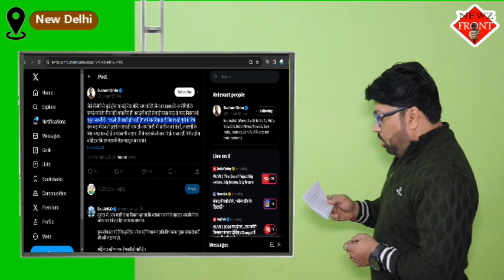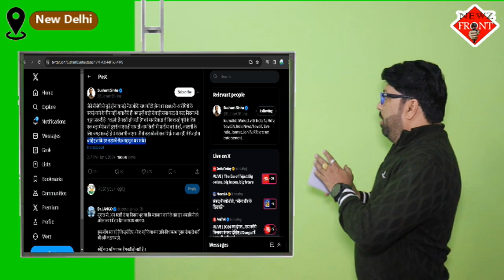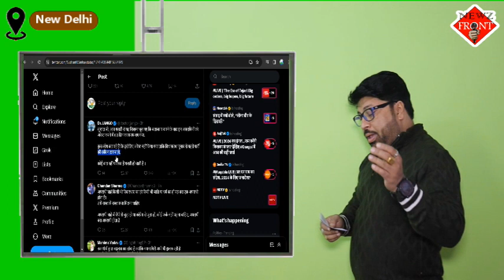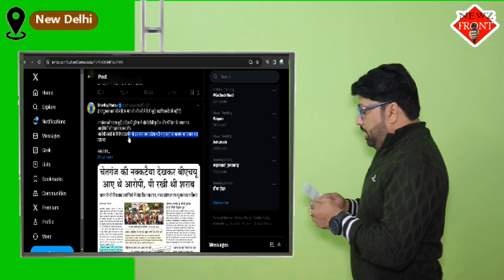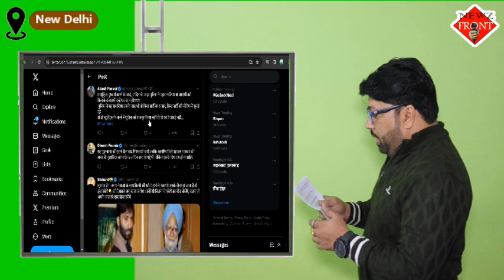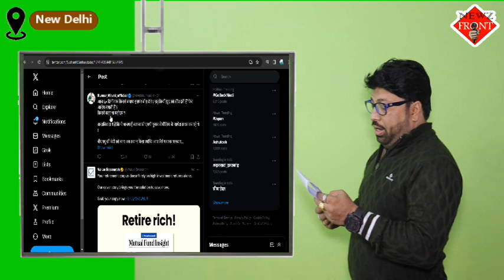IIT BHU में छात्रा से रेप, सरकार, पत्रकार सब के मुँह पर लगा ताला | BJP IT Cell | Sushant Sinha | NFI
IIT BHU में छात्रा से रेप, सरकार, पत्रकार सब के मुँह पर लगा ताला | BJP IT Cell | Sushant Sinha | NewZ Front
आईआईटी बीएचयू की छात्रा से सामूहिक दुष्कर्म से पहले एक नवंबर की रात आरोपी कुणाल पांडेय अपनी बाइक से दोस्तों अभिषेक चौहान उर्फ आनंद और सक्षम पटेल के साथ चेतगंज की नक्कटैया मेला देखने गया था। पुलिस की पूछताछ में तीनों ने बताया कि उन्होंने शराब पी रखी थी। नक्कटैया देखने के बाद तीनों बीएचयू कैंपस में सिंह द्वार से प्रवेश किए और आईआईटी की ओर गए।
आईआईटी BHU में  1 नवंबर को छात्रा के साथ हुई बदसलुकी और छेड़खानी मामले में आज रविवार (31 दिसंबर) को वाराणसी पुलिस को एक बड़ी सफलता हाथ लगी. इस मामले में तीन आरोपी  कुणाल पांडे, अभिषेक चौहान और सक्षम पटेल को वाराणसी पुलिस के अंतर्गत 6 टीमों की मदद से गिरफ्तार कर लिया गया. इन तीनों आरोपियों ने अपने गुनाह को कबूल कर लिया है. शाम होते ही रात के समय इन तीनों आरोपियों को कड़ी सुरक्षा के बीच वाराणसी जिला न्यायालय में पेश किया गया, जहां इन्हें 14 दिन की न्यायिक हिरासत में जेल भेज दिया गया हैं.
Sushant Sinha Twitt
जैसे बीजेपी से जुड़े होना या बड़े नेताओं के साथ फोटो होना IIT-BHU के आरोपियों के पकड़े जाने के बीच नहीं आया वैसे ही अब इन्हें कड़ी से कड़ी सज़ा जल्द से जल्द मिलना भी बहुत ज़रूरी है। “लड़के हैं गलती हो जाती है” की मानसिकता से निकल रहे यूपी के लिए एक बड़ा मेसेज तो इससे जाएगा ही साथ ही आप किसी भी पार्टी या वर्ग से हों, अपराधी के लिए जगह एक ही है ये मेसेज भी जाएगा। तीनों लड़कों की सजा सिर्फ़ सजा नहीं, मेसेज होना चाहिए ताकि हर लड़की सेफ़ महसूस कर सके।
Twitter User
सुशांत जी, आप गलती से यह लिखना भूल गए कि बलात्कार करने के बाद इन अपराधियों को अरेस्ट करने में 60 दिन का समय लग गया. कुछ लोग बता रहे हैं कि इसीलिए अरेस्ट नहीं किया गया ताकि विधानसभा चुनाव से पहले पार्टी की छवि न ख़राब हो. कोई बात नहीं पत्रकार हैं गलती हो जाती है ।
Twitter User
अपराधी चाहे किसी भी विचारधारा का हो किसी भी जाति या धर्म का हो वह बस एक अपराधी होता है।
उसे सख्त से सख्त सजा मिलना चाहिए अपराधी चाहे बीजेपी से जुड़ा हो या कांग्रेस से जुड़ा हो, कोई फर्क नहीं पड़ना चाहिए, अपराधी बस अपराधी होता है
Twitter User
नववर्ष में कुछ बदलाव का सोंचा है क्योंकि चमचागिरी अभी भी झलक रही है, 60 दिनो तक कहाँ थे ज्ञान आपने नहीं दिया
Twitter User
है चाटुकार बात बीजेपी के नेताओं और बीजेपी से जुड़े पदाधिकारी की नहीं है!
Twitter User
1 नवंबर को घटना हुई 3 दिन में पुलिस ने सीसीटीवी फुटेज और पीड़िता के बयान पर आरोपियों की पहचान कर ली?
आरोपी छात्रों के विरोध प्रदर्शन से डर कर मध्य प्रदेश चले गए जहां पर भाजपा का प्रचार चल रहा था!
जब उत्तर प्रदेश पुलिस को पता चल चुका था कि अपराधी कौन है फिर उत्तर प्रदेश पुलिस ने मध्य प्रदेश में जाकर गिरफ्तारी क्यों नहीं की?
इसका मुख्य कारण यही था कि उसे समय गिरफ्तारी हुई होती तो चुनाव प्रचार में फर्क पड़ता?
इसलिए शायद पुलिस को रोका गया है अब इसका जवाब तो पुलिस अधिकारी ही दे पाएंगे आखिर किसने उनको रोका था??
Twitter User
सामूहिक दुष्कर्म करने के बाद , 7 दिन के अंदर पुलिस ने पहचान लिया था आरोपी को, किसके दबाव में उन्हे पकड़ा नही? पुलिस में पहचान लिया उसके बाद भी वो किस पार्टी का प्रचार, किस पार्टी की मीटिंग में घूमते रहे
वो तो स्टूडेंट्स के धरने ने पुलिस को मजबूर किया नहीं तो वो कभी पकड़े नही जाते

NewZ Front India is a 24-hour Hindi news channel. NewZ Front India established its image as one of India's leading credible news channels, and is a preferred channel by an audience which favours high quality programming and news, rather than sensational infotainment.